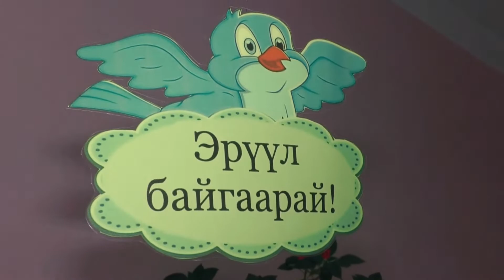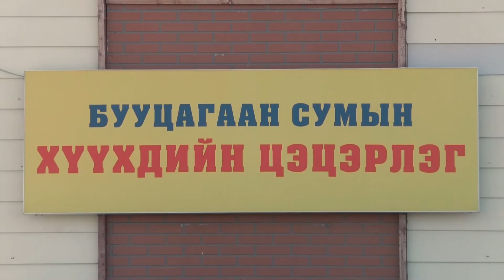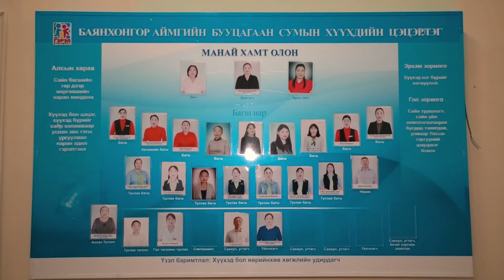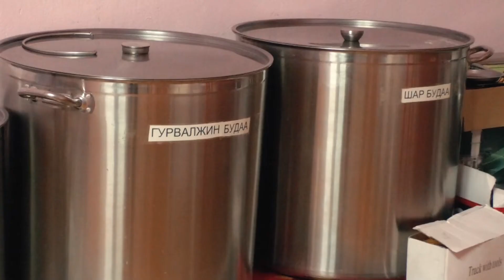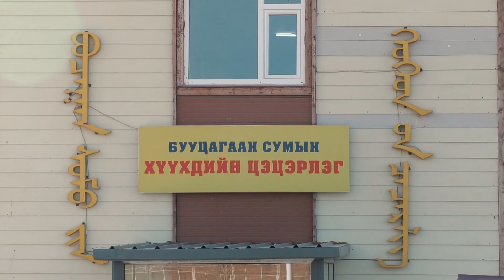buutsagaan tsetserleg ok